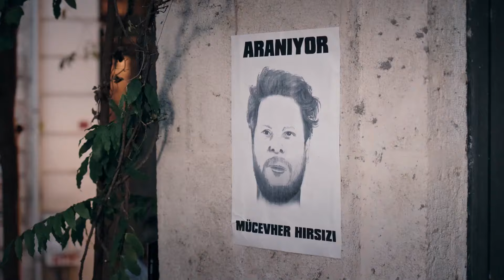Es Difícil Ser Bella Y Estar Sola - Amor Encubierto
Es Difícil Ser Bella Y Estar Sola. DE SANGRE FRIA PERO SIN AYUDA

Ruhun Duymaz - Amor Encubierto (Doblado en Español)

Onur Karasu (Sukru Ozyildiz), un agente exitoso, persigue a Civan Koral (Tugrul Tulek), el contrabandista de diamantes al que persigue desde hace meses. Para esta operación, se ha enamorado de la hermana de Civan, Hilal (Asli Sumen), con la que mantiene una relación distante. Su plan avanza como un reloj. Hasta que una mujer llamada Ece (Burcu Ozberk), a la que nunca ha conocido, entra en su vida. Ece, amiga de Hilal de Londres, empieza a sospechar que Onur trama algo en cuanto se conocen. Ece cae como una bomba en la operación de Onur y lo pone todo patas arriba. Onur Karasu (Sukru Ozyildiz) es un exitoso agente de inteligencia ascendido a jefe de departamento muy joven y que ha estado detrás de Civan Koral (Tugrul Tulek), el propietario de la mayor empresa de joyería de Turquía. Civan, que utiliza la joyería Koral como tapadera de sus sucios negocios, es el representante de una organización criminal en Turquía. Onur, que cree que Civan guarda los documentos relacionados con sus negocios ilegales en la caja fuerte de su casa, se hace amante de Hilal (Asli Sumen), la hermana de Civan, para entrar y salir de la casa. Cuando se entera de que Civan se trasladará al extranjero, Onur toma la repentina decisión de proponer matrimonio a Hilal para conseguir los documentos sin dejarlo marchar. Su plan consiste en abrir la caja fuerte el día de su compromiso y detener a Civan, que está allí por el compromiso de su hermana. Lo que no tiene en cuenta es la amiga íntima de Hilal, Ece (Burcu Ozberk). Mientras Ece intenta averiguar qué trama Onur, sus planes se ven alterados cuando es sorprendida por éste. Onur y Ece, dos polos tan opuestos como el día y la noche, tendrán que trabajar juntos de una forma que nunca quisieron.

Reparto: Burcu Ozberk, Sukru Ozyildiz, Tugrul Tulek, Asli Sumen, Sehsuvar Aktas, Zuhal Gencer, Ulku Duru.

TÍTULO
PRODUCCIÓN: O3 MEDIA
PRODUCTOR: SANER AYAR
DIRECTOR: AYTAC CICEK
GÉNERO: COMEDIA ROMÁNTICA